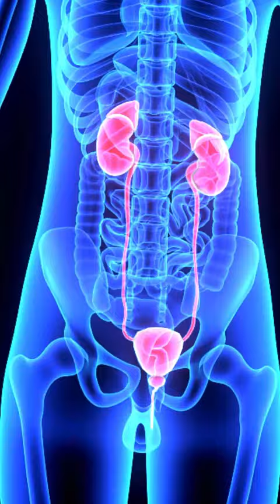✅REVAMP YOUR KIDNEYS WITH THESE STEPS👍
Text RAW to 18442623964 to get my free detox book

If you need help please email